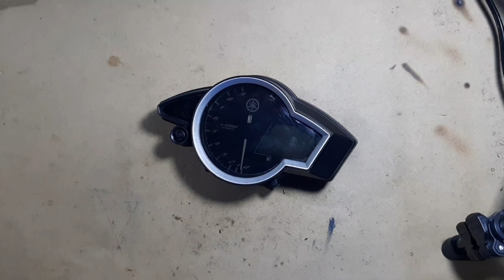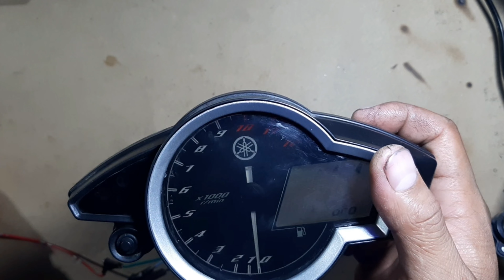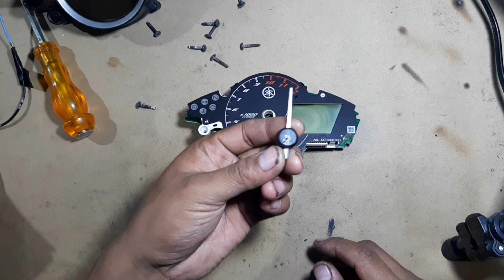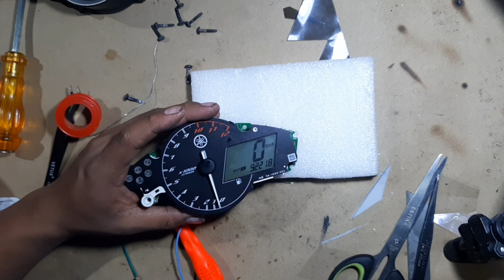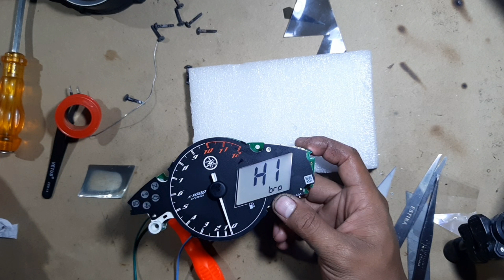Service / perbaikan speedometer vixion NVL SUNBURN 7 September 2022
Video kali ini saya membagikan cara bagaimana memperbaiki speedometer VIXION NVL yang lcdnya mengalami sunburn / sebagian / seluruh angka & tulisan hilang / tidak jelas
Bagi teman-teman yang ingin bertanya silahkan ajukan dikolom komentar, saya dengan senang hati siap menjawab sesuai kemampuan saya
Bagi yang minat service / custom speedometer bisa hub
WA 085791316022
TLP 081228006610